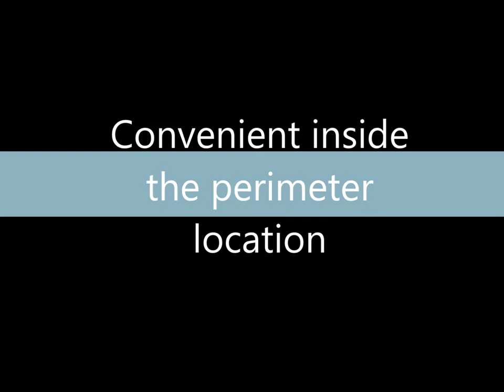Atlanta Homes for Sale - Mid Century Modern Gem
2850 Drury Court, Doraville, GA 30340
$219,500
Fully renovated Mid Century Modern Home For Sale inside the perimeter.
4 Bedroom 3 Bath
1 acre wooded cul-de-sac lot
FMLS # 5170683